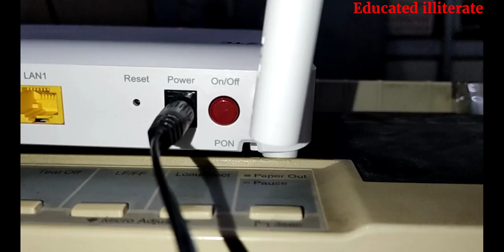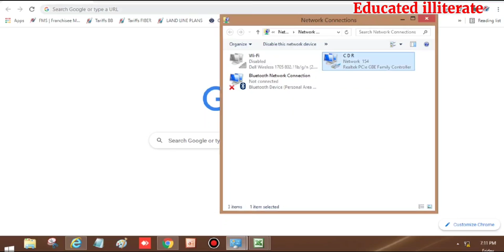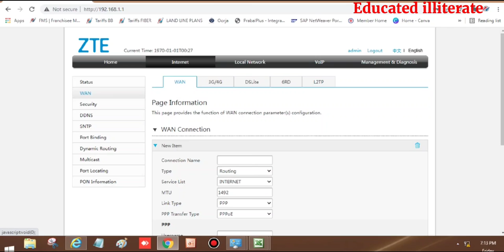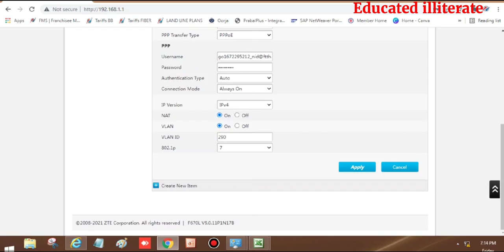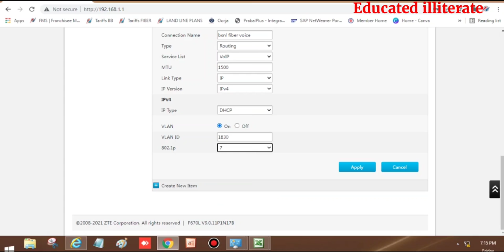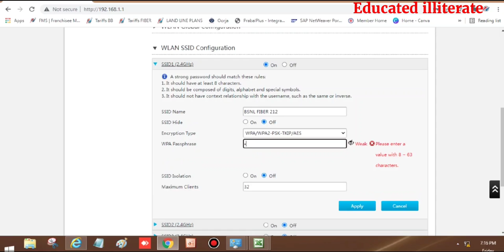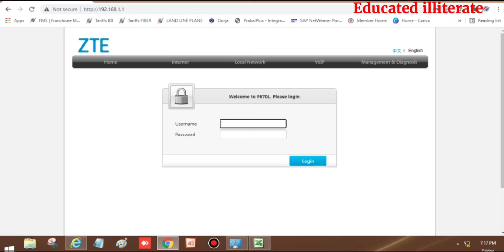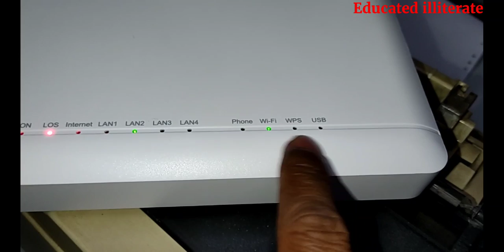NET+ FASTWAY (ZTE) FIBER MODEM COMPLETE SETUP WITH VOICE